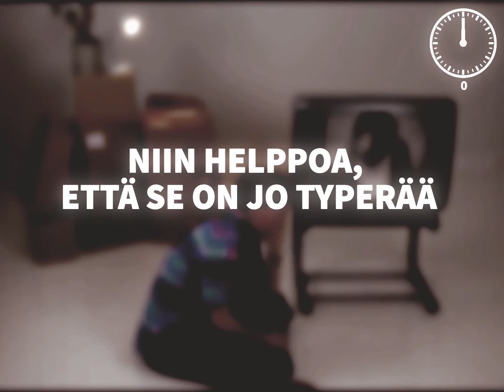Miten teet sähkösopimuksen kun muutat?